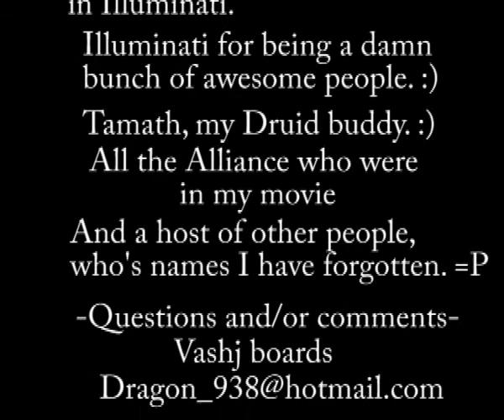Keeper Rank 13 Druid PvP Movie by Keeper 2006 04 16